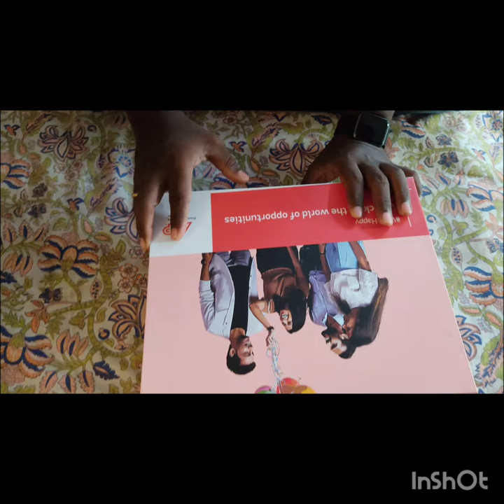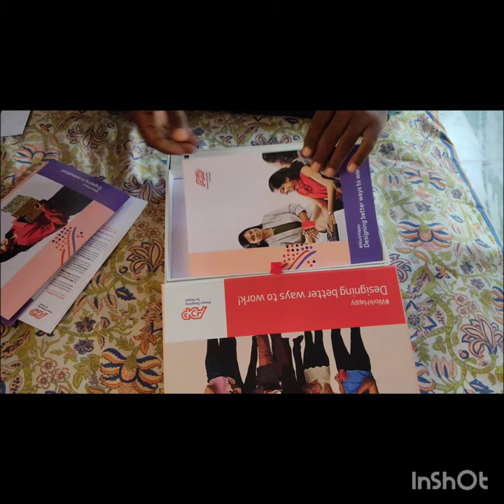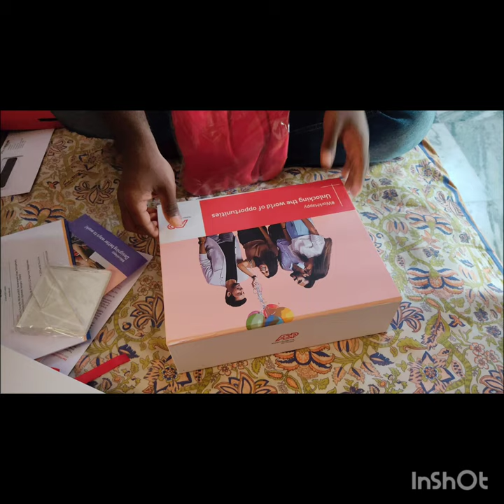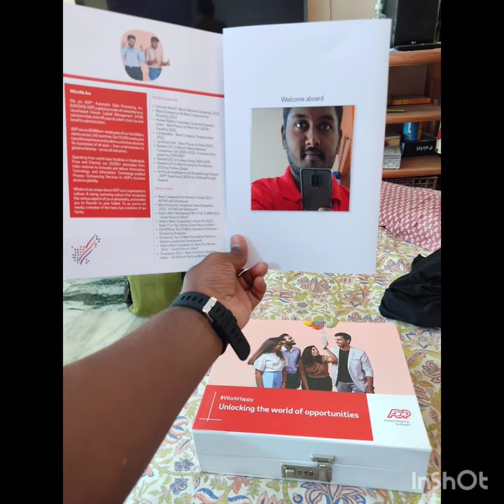ADP WORKHAPPY Kit